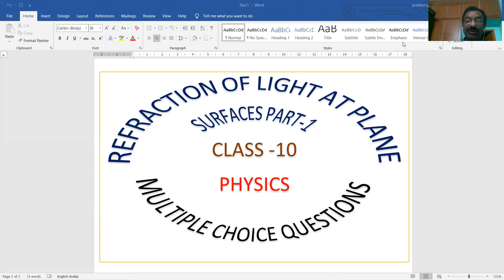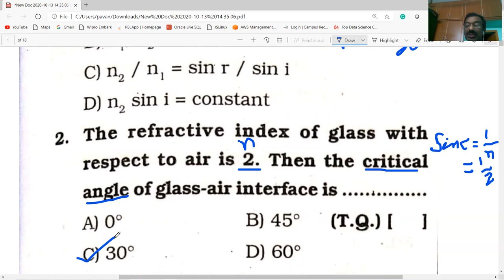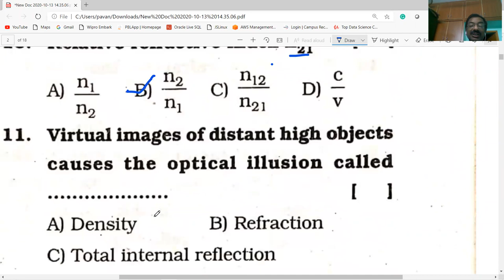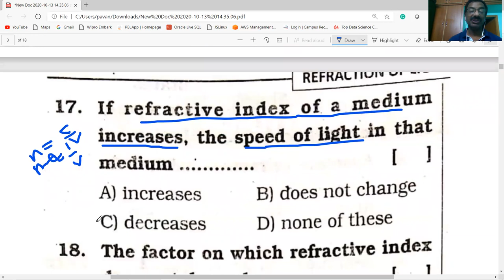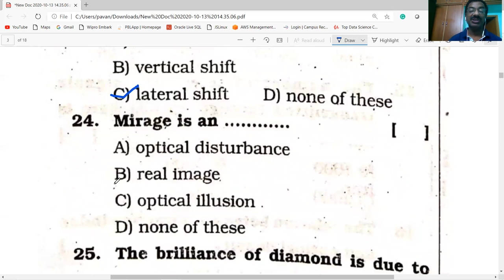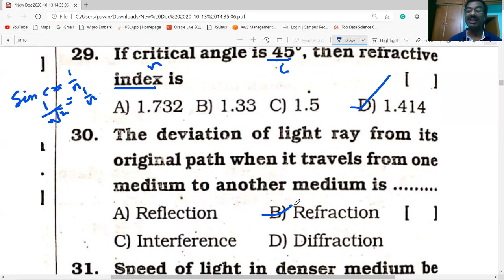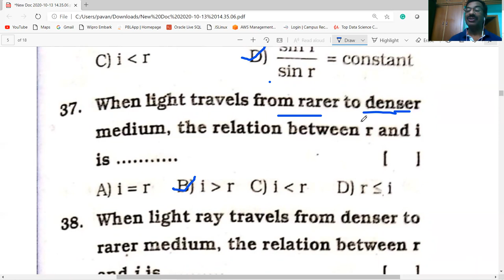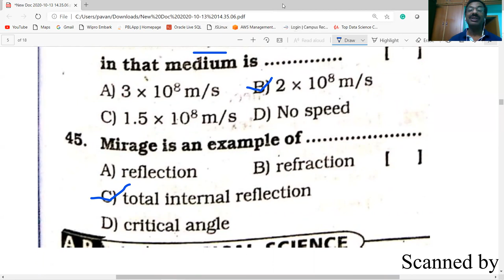Refraction of light at plane surfaces BITS PART-1/PHYSICS/CLASS 10/AP & TS/ AP IIIT/ CBSE/NCERT